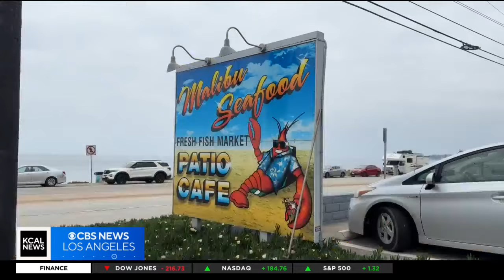With fire season approaching, Los Angeles firefighters set to begin brush clearance inspections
As fire season quickly approaches Southern California, Los Angeles area firefighters are set to begin their annual brush clearance inspections in high fire risk zones starting on Friday. Alys Martinez reports.